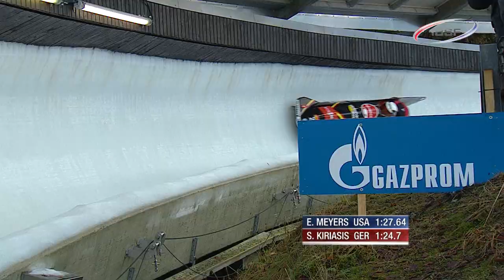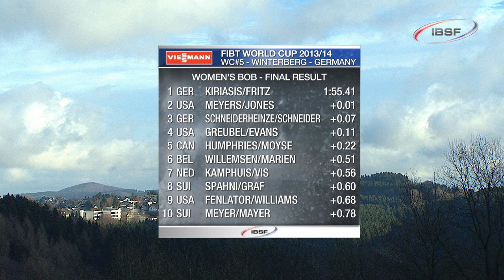FIBT | Women's Bobsleigh World Cup 2013/2014 - Winterberg Highlights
Sandra Kiriasis came up big on her home track. The German pilot and her brakewoman Franziska Fritz finished two runs in 1 minute, 55.41 seconds - a mere 0.01 seconds ahead of Meyers and Lolo Jones - while Anja Schneiderheinze got the first podium placing since December 2012 taking third place.